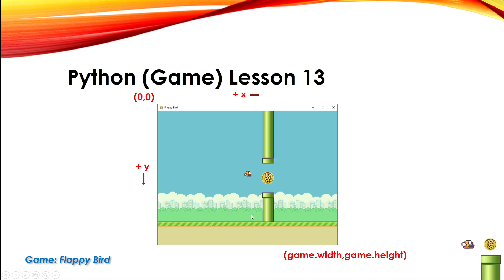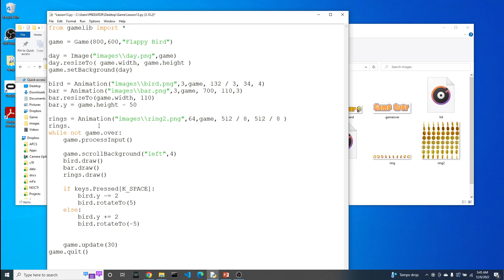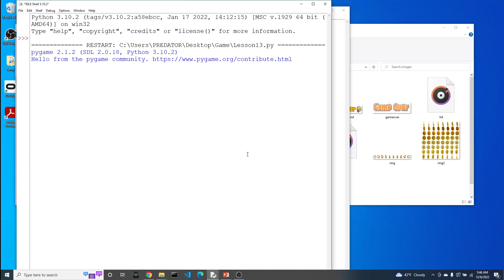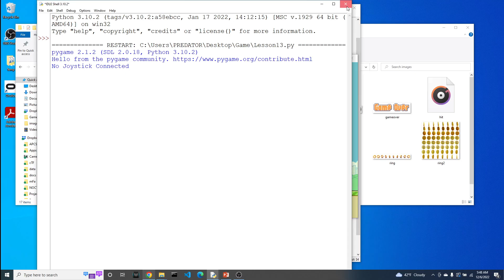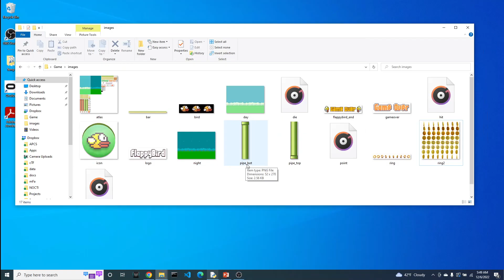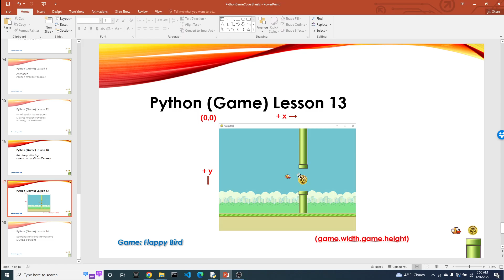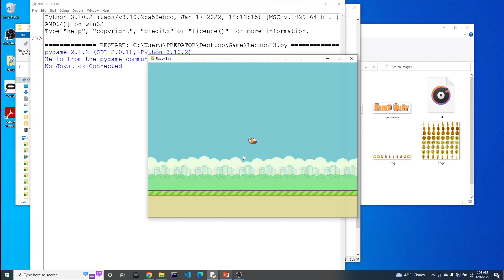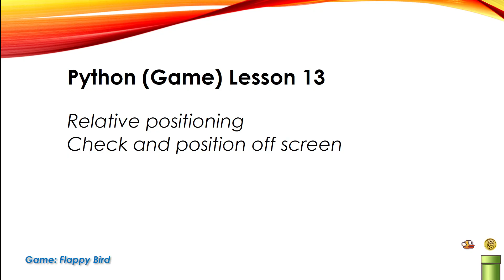Python Game Lesson 13